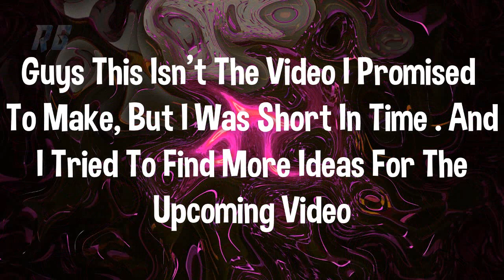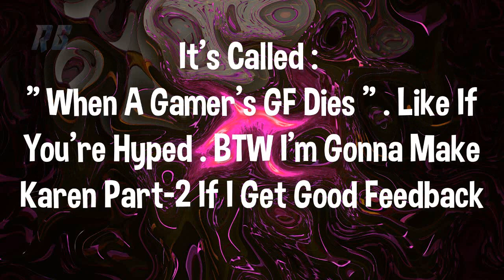What it feels like to be Karen's Son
Hey, you found my channel!!
Our Gamer Ryan Has A Mom Called Karen! And She's Known For Her Actions With Managers :D. Watch The Video To Find Out More! :P

This video was really hard to do, so please drop a like ( Each Like helps )
Our Last Video "When a gamer meets Allipse Gaming ( Part -4 )" was a hit!!

The game played was Assassin's Creed Origins
The original Video: Assassin's Creed Origins- E3 2017 Official World Premiere Gameplay Trailer [4K] - Ubisoft [NA]

1] XXXTENTACION - Jocelyn Flores (Downtime Remix)
2] Lookas - Apollo
     Music Provided Trap Nation
3] Lookas - Loko

5] Cartoon Hoedown - Media Right Productions
6] Goblins from Mars - King Taco
10] TheFatRat - Infinite Power
11] Dirty Rush & Gregor Es - Brass  ( For The Outro )

( The songs are in order )

   Join our server and chat with everyone
   ( I post some announcements there )

   Also, I make announcements

   Check if a new video is uploaded

By Ryan Gaming